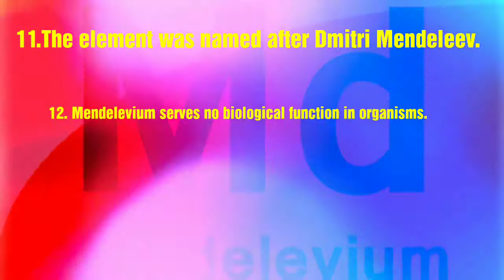15 FACTS about Mendelevium element.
This video provide you 15 FACTS about Mendelevium element that may be you don't know them.
I have made this video because of the
International Year of The Periodic Table of Chemical Elements.
The year of 2019 selected as the International Year of the Periodic Table of Chemical Elements by UN.
To follow All information about that in this hashtag